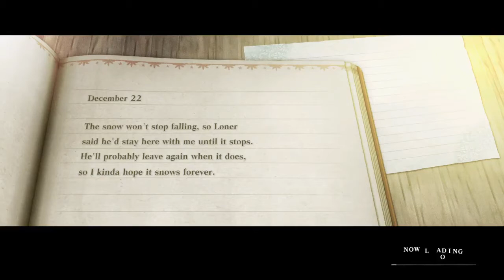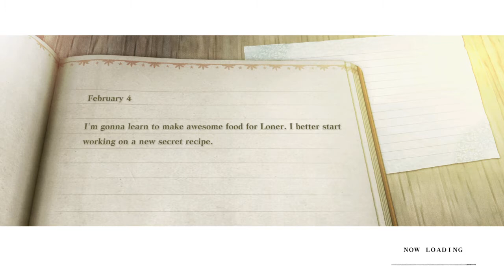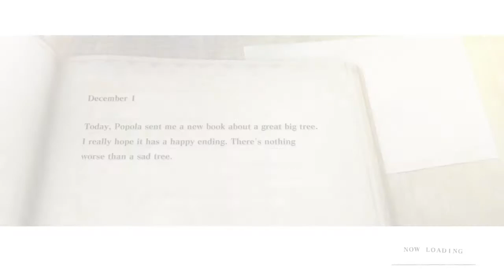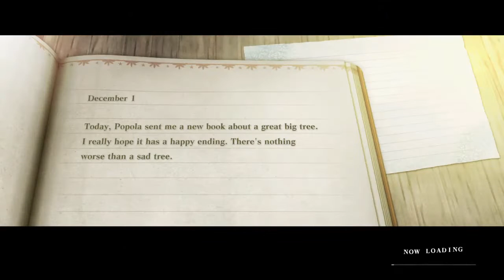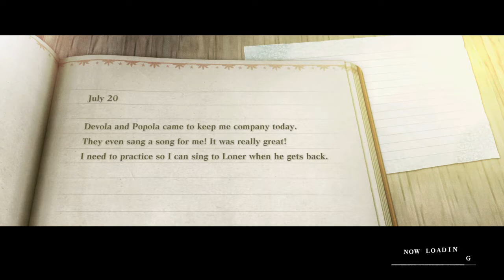Nier Replicant Ver. 1. 22474487139... Gameplay [Pt.I]